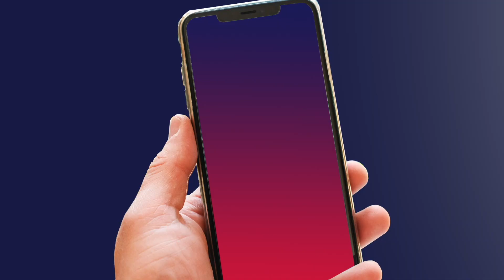The anxious student’s guide to public speaking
English student Abigail Chang from NTU’s Emcee Club gives three tips to help ease your fear of public speaking.